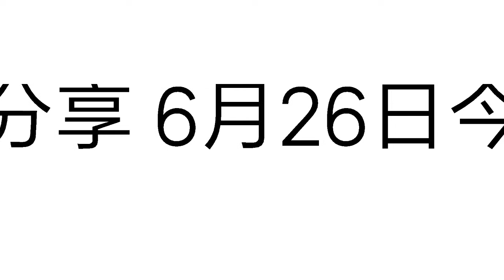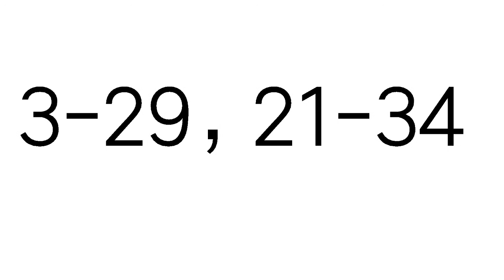今彩539必勝6月26日二星獨碰預測號碼